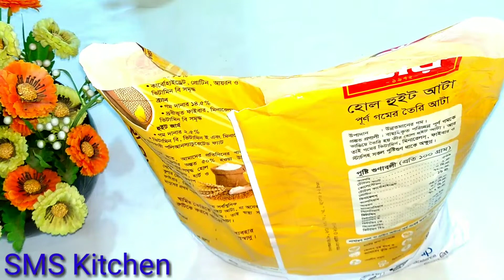হোটেল স্টাইলে ছোলা ভুনা রেসিপি শেয়ার করলাম আজ সবার সাথে। Chana Vhuna recipe.